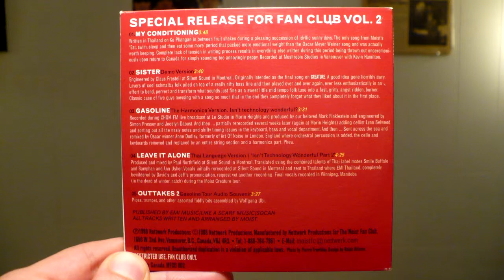Moist - Fan Club Vol 2 - 03 Gasoline (Harmonica Version)